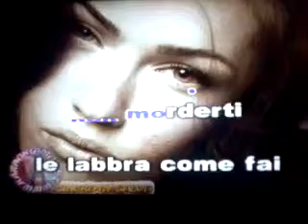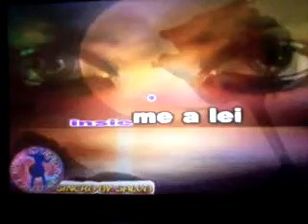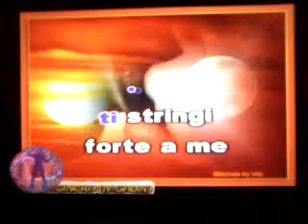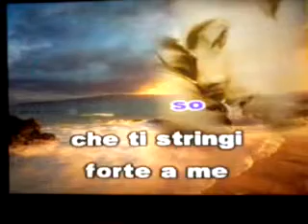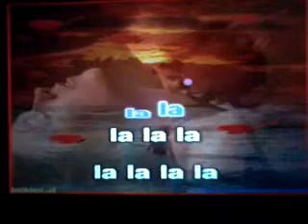BELLISSIMA BRUTTISSIMA...COVER KARAOKE BY RHINO MEROLA.WONDROUS!!!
BELLISSIMA BRUTTISSIMA(FRED BONGUSTO)...ITALIAN VERSION OF"YOU'RE MY EVERYTHING"OF SANTA ESMERALDA. COVER KARAOKE BY RHINO MEROLA. WONDERFUL!!!